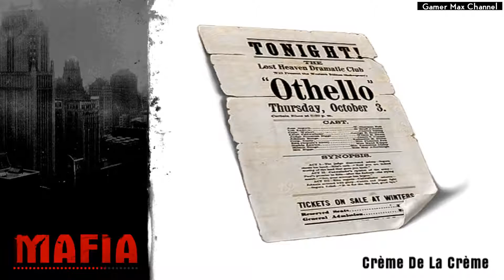Mafia: The City of Lost Heaven - Walkthrough Part 13 Gameplay